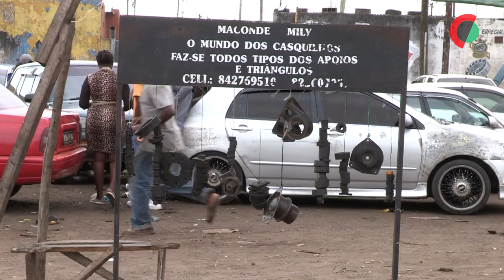Alferes repara motores em 48 horas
Félix Alferes, 32 anos, tem hoje um dos trabalhos mais difíceis do recinto: 48 horas para abrir o motor de um Toyota Noah que “gripou” e devolvê-lo reparado ao proprietário.

Imagem: Estevão Chavisso